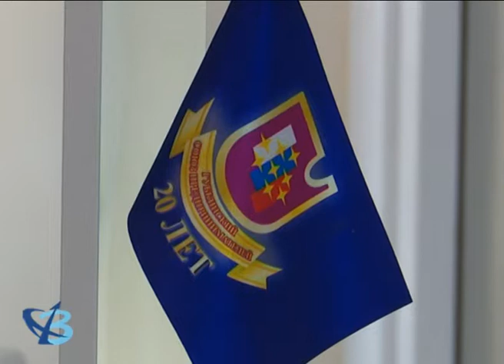Пассажиры под градусом далеко не улетят 16+